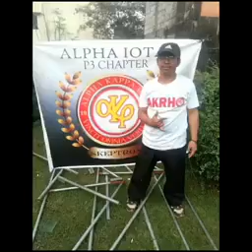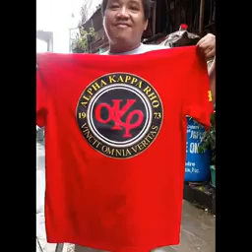Alpha iota P3 chapter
Proud to be a SKEPTRON